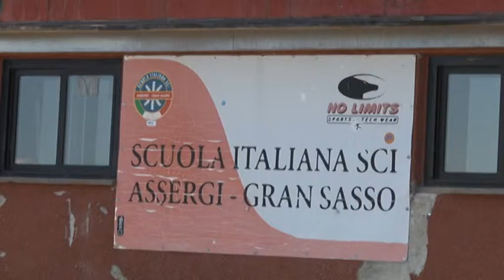Gran Sasso: polemica infinita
Ancora polemiche tra maggioranza ed opposizione sullo sviluppo del gran sasso. Tramontata l’ipotesi di un referendum per rivedere i confini del parco il centrodestra chiede alla maggioranza chiarezza sulle intenzioni per la realizzazione dei nuovi impianti